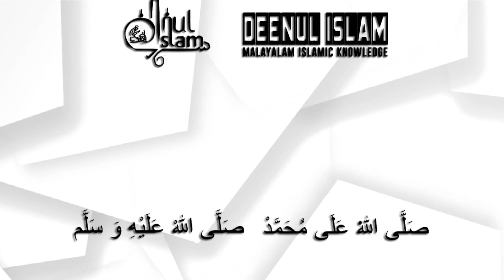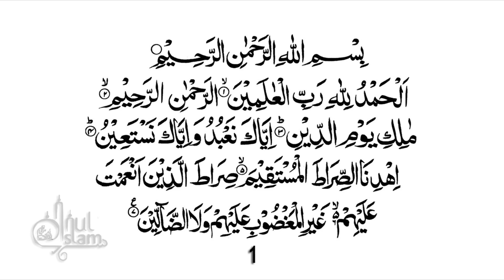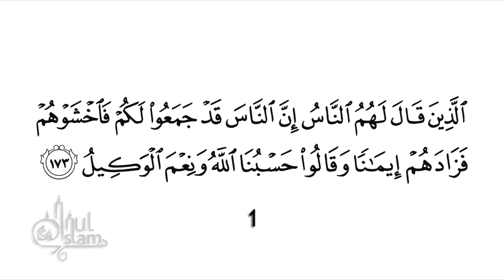എത്ര വലിയ പ്രയാസങ്ങൾ ആണെങ്കിലും ഇത് ചെല്ലിയാൽ മതി | NAVAS MANNANI PANAVOOR | 2020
Speech By  USTHAD NAVAS MANNANI PANAVOOR

ഹബീബിന്റെ ﷺചാരത്തേക്ക്
എപ്പോഴും സ്വലാത്തുകൾ വർഷിക്കട്ടെ .